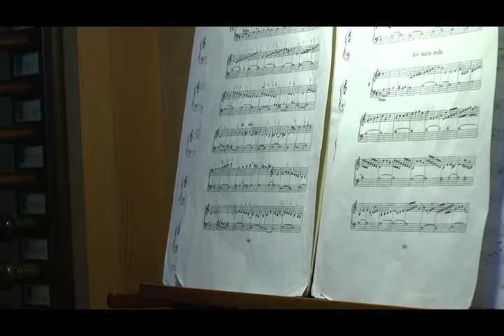Duomo di Salisburgo, Premio Famiglia Ovi 2015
Salisburgo 2015, Premio Famiglia Ovi - Organ Discovery European Tour - I Grandi Organi d’Europa ai migliori allievi della Scuola di Organo dell’Istituto Superiore di Studi Musicali di Reggio Emilia e Castelnovo ne’ Monti “A. Peri - C. Merulo".
Lorenzo esegue "Ave maris stella" di Antonio de Cabezòn.